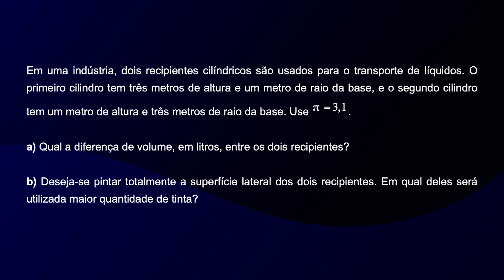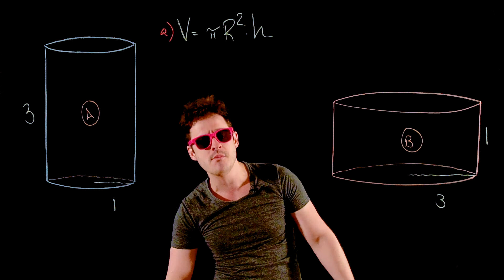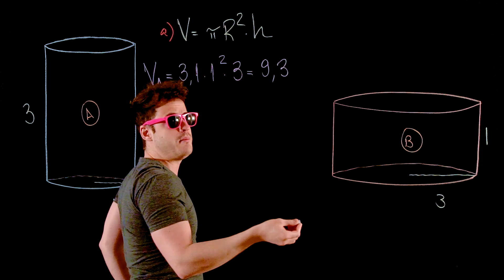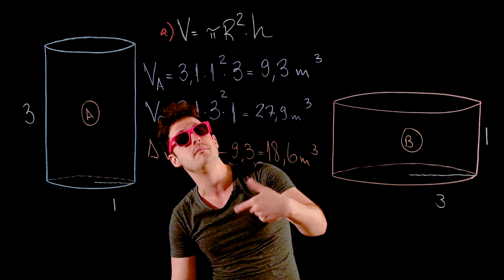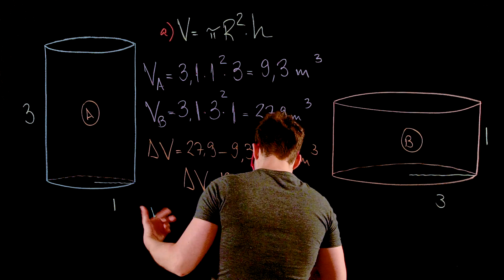GEOMETRIA ESPACIAL #2 - Cilindros